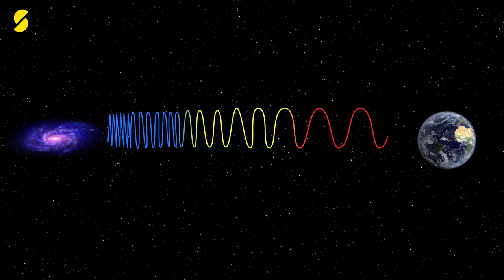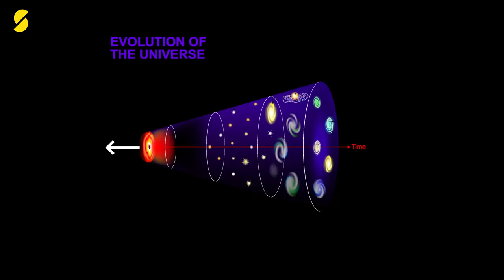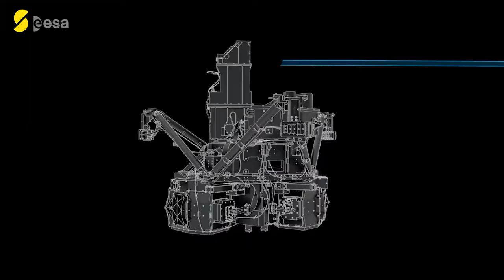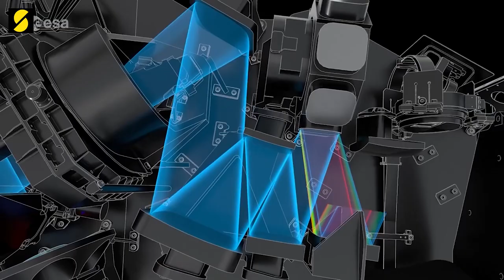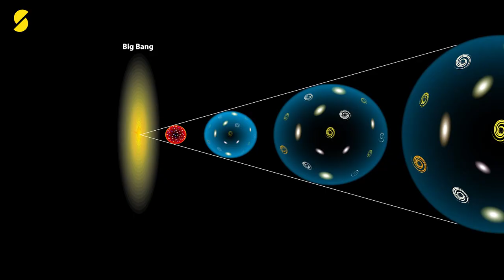Webb Discovers a Galaxy That Could Break Physics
Astronomers using the James Webb Space Telescope have discovered a galaxy that could make us revise our cosmology models. It's a galaxy named CEERS-1749, which could be the farthest galaxy to date. Astronomers have nicknamed this galaxy Schrodinger's galaxy because it could be at two places at once. But how is that even possible? What makes this far-flung galaxy so unique? And how does it pose a challenge to our current models of physics?